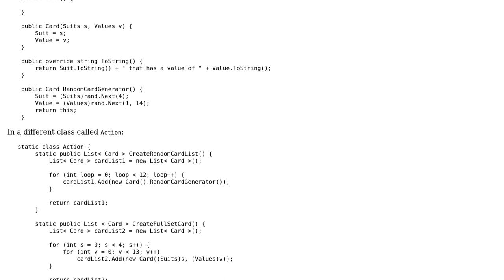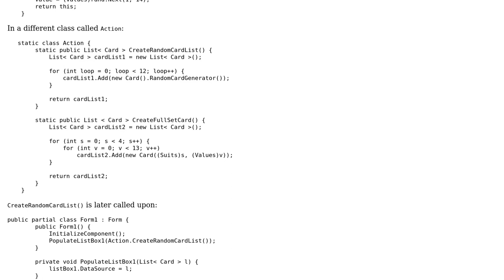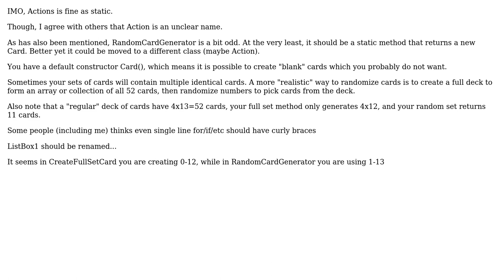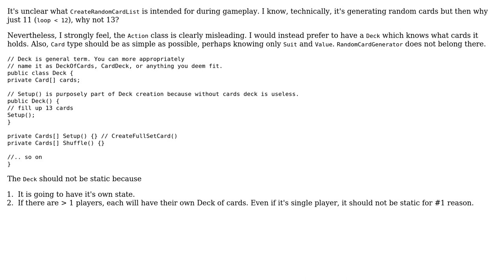Code Review: Creating lists of Card objects (2 Solutions!!)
Code Review: Creating lists of Card objects

With thanks & praise to God, and with thanks to the many people who have made this project possible! | Content (except music & images) licensed under CC BY-SA | Music | Images & others | With thanks to user Yu Zhang user Nikhil Vartak user JanErikGunnar user Jamal and the Stack Exchange Network Trademarks are property of their respective owners. You are responsible for your own actions.